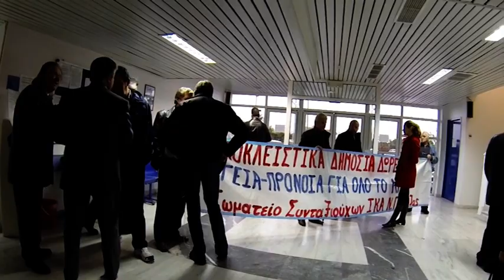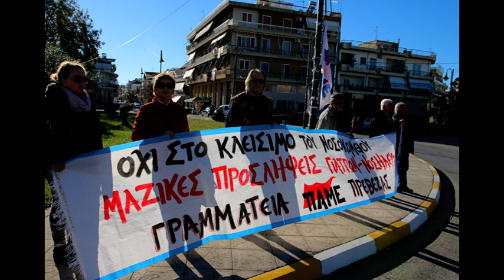Αφιέρωμα στο σύντροφο Γιάννη Νόβα